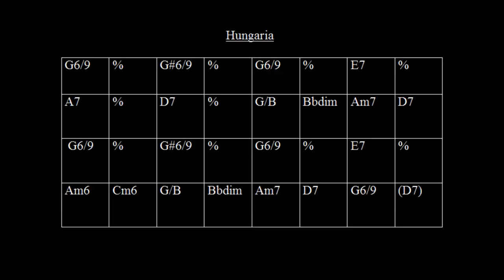Hungaria - play along, playback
This is no way related to the song HUNGARIA by Django Reinhardt, apart from having the exact same chord progression which can't be copyrighted!!! However, should you wish to solo over it or even play that melody, the progression is EXACTLY THE SAME!!! So, fill your boots!